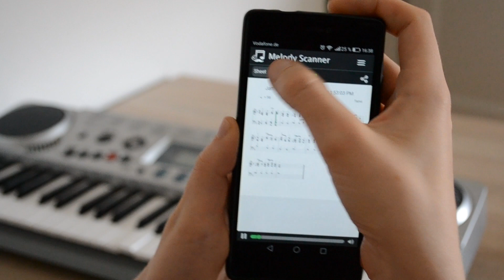Melody Scanner - Audio to Sheet Music 🎹🎵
Description:
Use Melody Scanner for recording your Piano and transcribing audio music to score 🎶➡️📄

This app is an addition to the Melody Scanner cloud songbook that allows you to digitize and organize your sheet music. With the Melody Scanner App you can create on-the-go recordings of your instrument. Those are uploaded to your personal cloud songbook and transcribed to score.
You can't read sheet music? No problem, you can display notes in other views like views to piano roll or guitar tabs!

It has never been so easy to create sheet music!🎊🎉